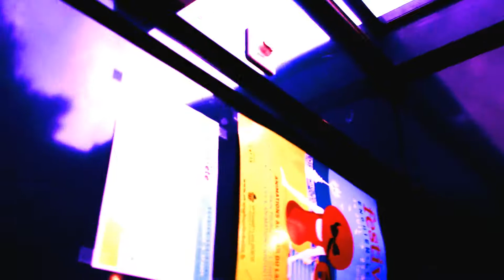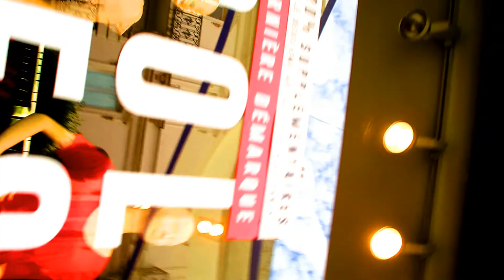bless by milan